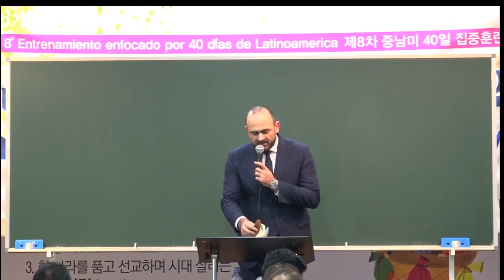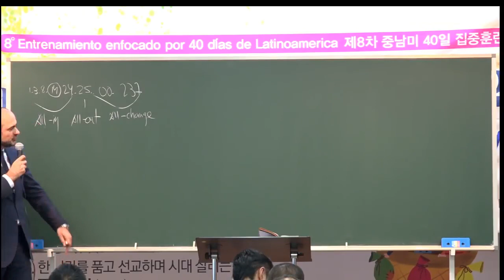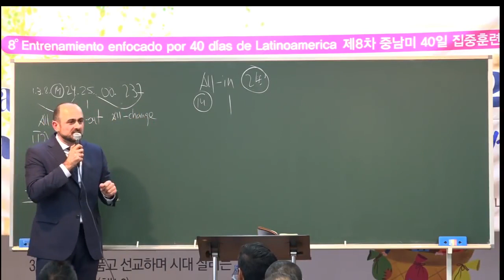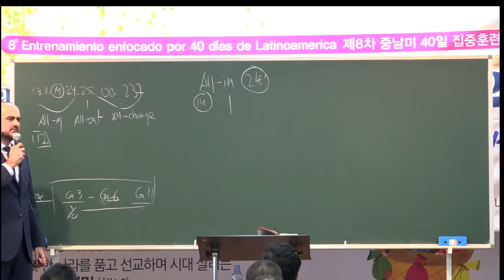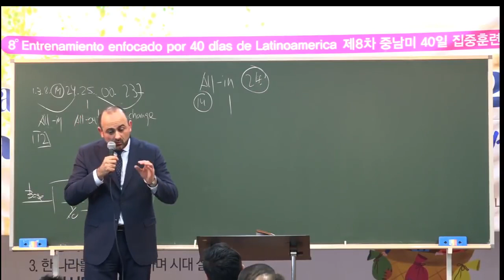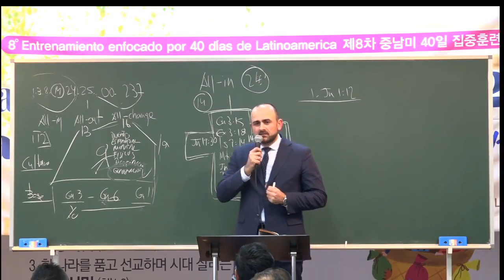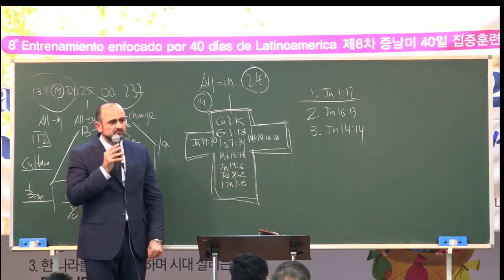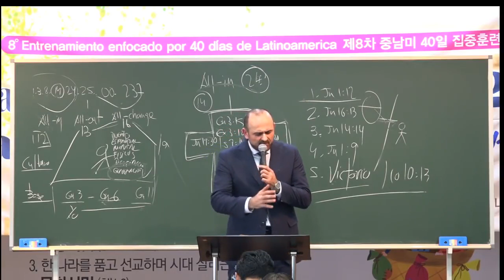ALL IN, ALL OUT, ALL CHANGE - 2 Mensaje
Co Pastor Sergio Roldán
Juan 19:30